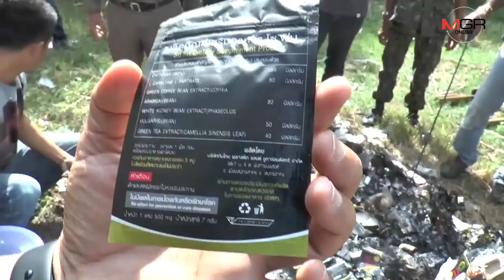เจ้าของรง.ผลิตยาลดอ้วนเถื่อนฯแฉชัดจนท.ปคบ.รับส่วย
สคบ.ลุยสอบหลังถูกกล่าวหาโยงมีเจ้าหน้าที่ส่งวัตถุดิบและรับส่วยจาก รง.ผลิตยาลดความอ้วนฯ ชี้เป็นการเข้าใจผิดไม่ใช่ สคบ.แต่เป็น ปคบ. เบื้องต้นพบของกลางทั้งยาลดอ้วน-อาหารเสริมเป็นของปลอมทั้งหมด  เร่งขยายผลหาผู้ร่วมขบวนการ